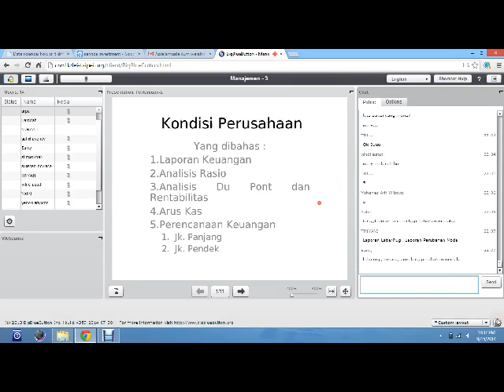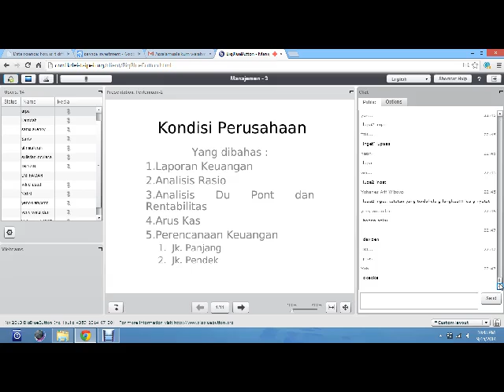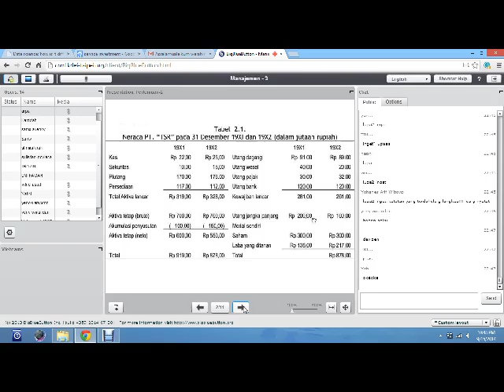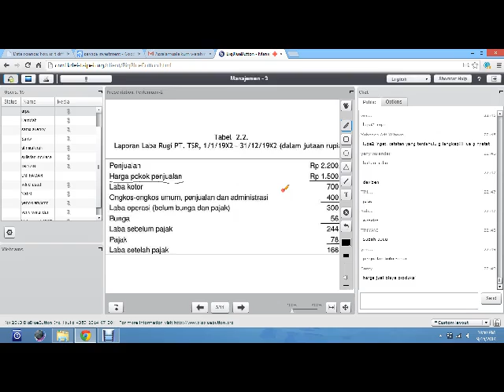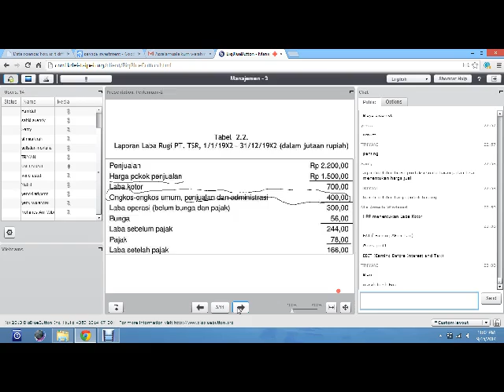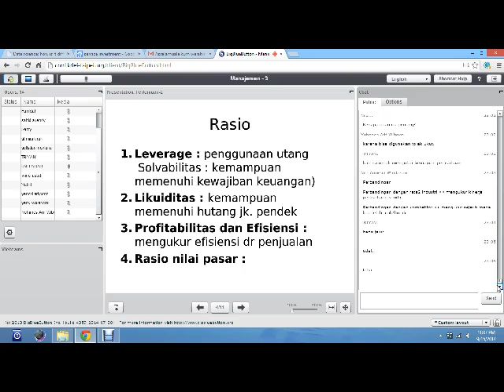ManKeu 15 Sept Part 2